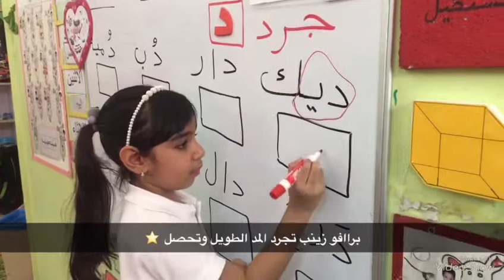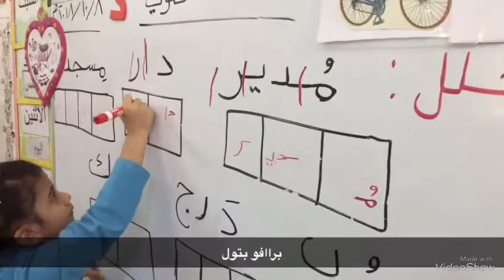التدريبات اللغوية لصف أرنوب التجريد والتحليل وموقع الحرف 🖌🐓🐛